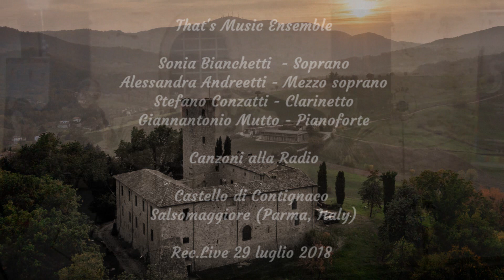Fellini 60' Medley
G Mutto ft  N Rota   Fellini 60' Medley

That's Music Ensemble

Sonia Bianchetti           Soprano
Alessandra Andreetti   Mezzo soprano
Stefano Conzatti           Clarinetto
Giannantonio Mutto   Pianoforte

Registrazione Live
Castello di Contignaco
Salsomaggiore Terme (Parma) Italy
29 luglio 2018

Tutti gli arrangiamenti dei brani del "That's Music Ensemble"
sono di Giannantonio Mutto